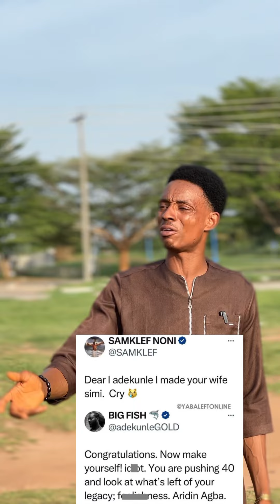Bbn Unusualphyna & Samklef in Trouble!!!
AdekunleGold Shades Samklef & Bbn Phyn over Disrespectful Comments